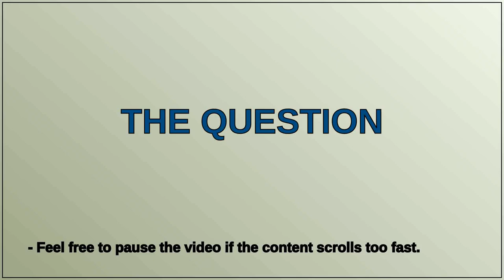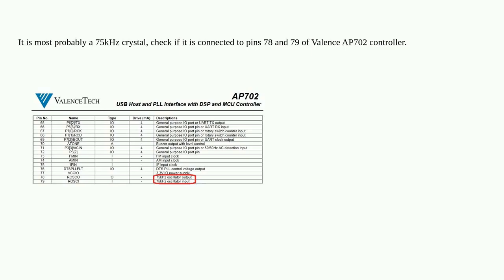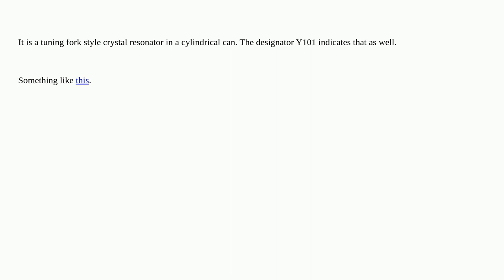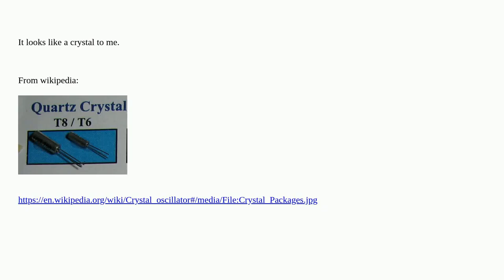Identifying an electronic component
A special thanks goes out to the community

  identification components